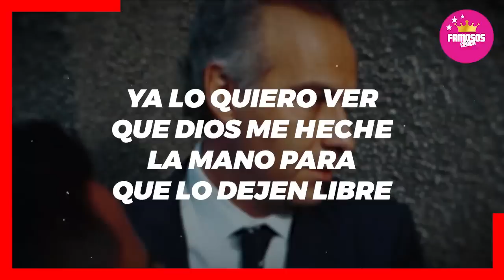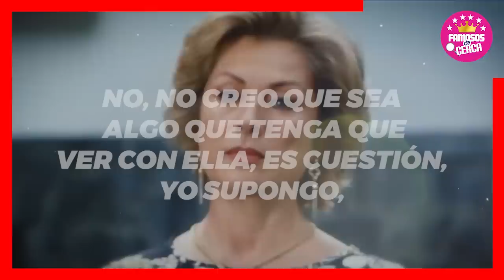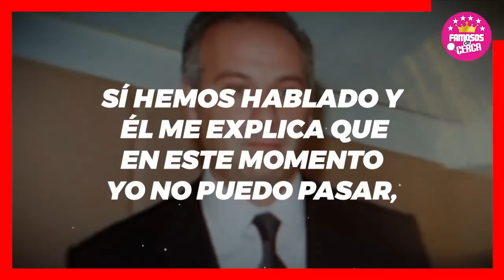😭 𝗗𝗢𝗟𝗜𝗗𝗔 𝗟𝗘𝗧𝗜𝗖𝗜𝗔 𝗖𝗔𝗟𝗗𝗘𝗥𝗢𝗡 : Sus Hijos 𝗟𝗘 𝗘𝗫𝗜𝗚𝗘𝗡 𝗩𝗘𝗥 a Juan Collado 𝗣𝗔𝗥𝗔 𝗣𝗘𝗥𝗗𝗢𝗡𝗔𝗥𝗟𝗢🔴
Leticia Calderon Aseguran Que Las Autoridades no Dejan Que No Puede Permitir Que Sus Hijos Vean Solos a Su Papá Juan Collado.

 BIENVENIDOS!!!
chismes de farandula
escandalos
De primera mano
noticias
famosos mexicanos
mexico
el gordo y la flaca
estados unidos
farandula 2021
entretenimiento
farandula mexicana
chismes de famosos 2022
ventaneando
famosos
un nuevo dia
espectaculo
Hoy